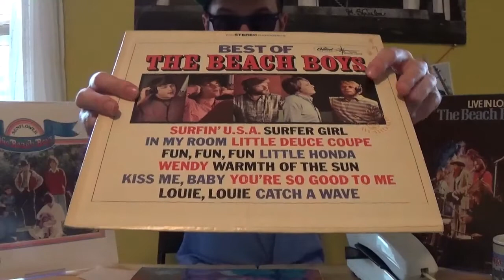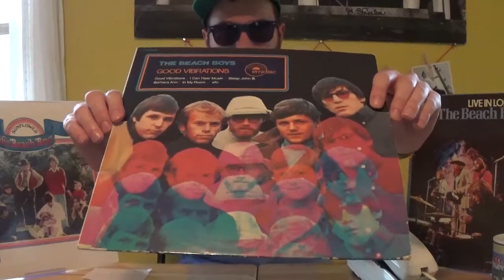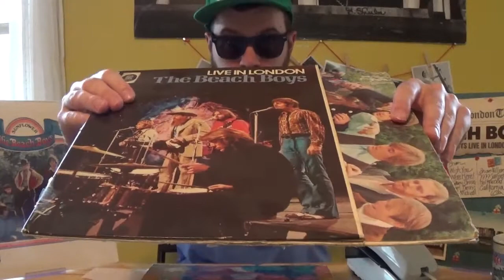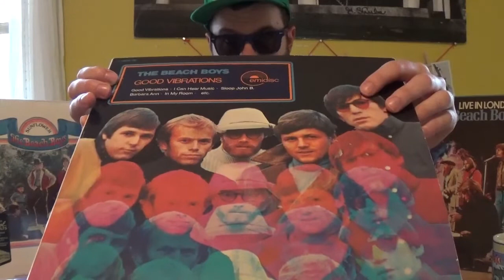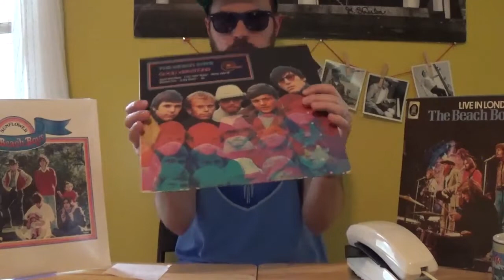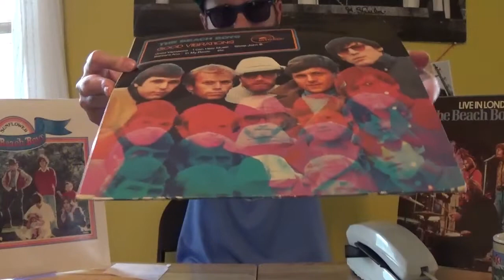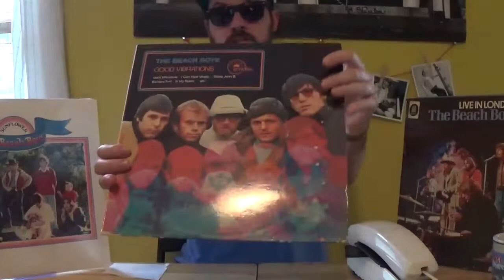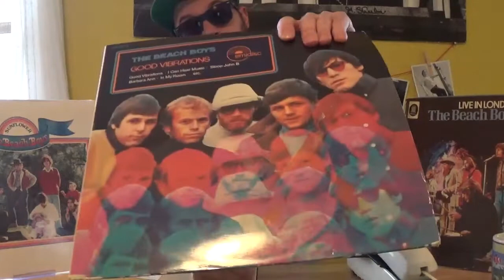The Beach Boys' Greatest Hits Retrospective Episode 4: Good Vibrations (1970)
Welcome back to Episode 4! Today we take a look at a forgotten and mostly irrelevant quickie hits package from 1970. Capitol Records may not have held The Beach Boys' contract anymore, but that wasn't going to stop them from trying to make their old songs new again. Did it work? (spoiler: it didn't.)

Also, make sure to share your favorite quirky compilation albums.